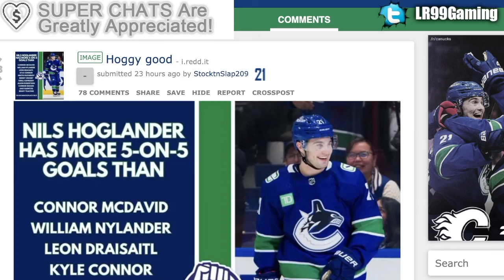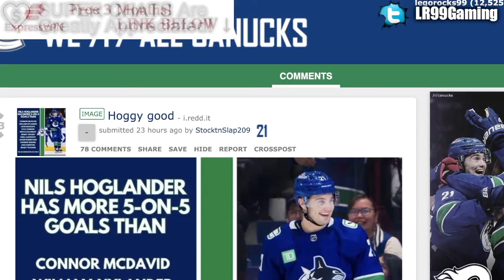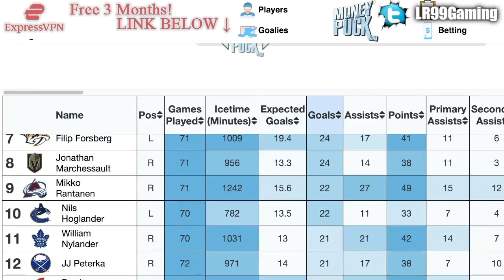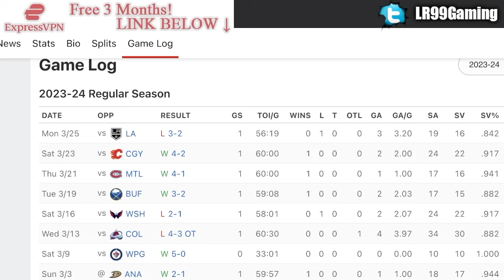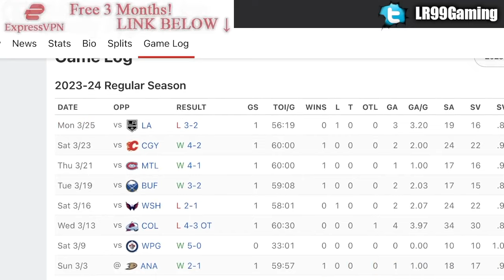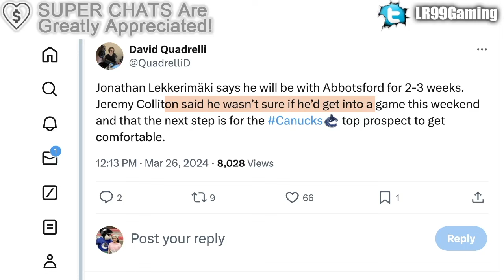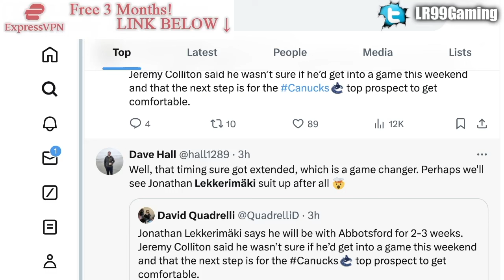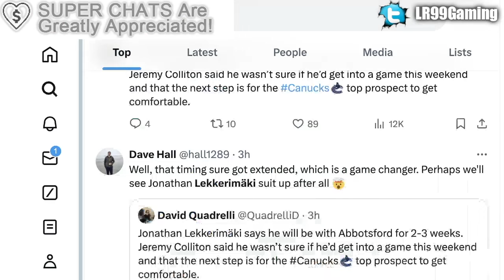MORE CANUCKS NEWS: SOME VERY SURPRISING STATS & PROSPECT UPDATES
We're going over some of the latest in regards to the Vancouver Canucks, from Nils Hoglander's 5v5 goal rates, to Casey DeSmith's stellar numbers this week, plus an update on Jonathan Lekkerimaki.

The 2023 NHL Draft 1st Round went as follows:

1st) Chicago Blackhawks, Connor Bedard
2nd) Anaheim Ducks, Leo Carlsson
3rd) Columbus Blue Jackets, Adam Fantilli
4th) San Jose Sharks, Will Smith
5th) Montreal Canadiens, David Reinbacher
6th) Arizona Coyotes, Dmitri Simashev
7th) Philadelphia Flyers, Matvei Michkov
8th) Washington Capitals, Ryan Leonard
9th) Detroit Red Wings, Nate Danielson
10th) St. Louis Blues, Dalibor Dvorsky
11th) Vancouver Canucks, Tom Willander
12th) Arizona Coyotes (from Ottawa Senators), Daniil But
13th) Buffalo Sabres, Zach Benson
14th) Pittsburgh Penguins, Brayden Yager
15th) Nashville Predators, Matthew Wood
16th) Calgary Flames, Samuel Honzek
17th) Detroit Red Wings (from New York Islanders via Vancouver Canucks), Axel Sandin Pellikka
18th) Winnipeg Jets, Colby Barlow
19th) Chicago Blackhawks (from Tampa Bay Lightning), Oliver Moore
20th) Seattle Kraken, Eduard Sale
21st) Minnesota Wild, Charlie Stramel
22nd) Philadelphia Flyers (from Los Angeles Kings via Columbus Blue Jackets), Oliver Bonk
23rd) New York Rangers, Gabe Perreault
24th) Nashville Predators (from Edmonton Oilers), Tanner Molendyk
25th) St. Louis Blues (from Toronto Maple Leafs), Otto Stenberg
26th) San Jose Sharks (from New Jersey Devils), Quentin Musty
27th) Colorado Avalanche, Calum Ritchie
28th) Toronto Maple Leafs (from Boston Bruins via Washington Capitals), Easton Cowan
29th) St. Louis Blues (from Dallas Stars via New York Rangers), Theo Lindstein
30th) Carolina Hurricanes, Bradley Nadeau
31st) Colorado Avalanche (from Florida Panthers via Montreal Canadiens), Mikhail Gulyayev
32nd) Vegas Golden Knights, David Edstrom

Nils Hoglander was one of the top NHL prospects at the 2019 NHL Entry Draft.

1st - New Jersey Devils, Jack Hughes
2nd - New York Rangers, Kaapo Kakko
3rd - Chicago Blackhawks, Kirby Dach
4th - Colorado Avalanche (from Ottawa Senators), Bowen Byram
5th - Los Angeles Kings, Alex Turcotte
6th - Detroit Red Wings, Moritz Seider
7th - Buffalo Sabres, Dylan Cozens
8th - Edmonton Oilers, Philip Broberg
9th - Anaheim Ducks, Trevor Zegras
10th - Vancouver Canucks, Vasily Podkolzin
11th - Arizona Coyotes (from Philadelphia Flyers), Victor Soderstrom
12th - Minnesota Wild, Matthew Boldy
13th - Florida Panthers, Spencer Knight
14th - Philadelphia Flyers (from Arizona Coyotes), Cam York
15th - Montreal Canadiens, Cole Caufield
16th - Colorado Avalanche, Alex Newhook
17th - Vegas Golden Knights, Peyton Krebs
18th - Dallas Stars, Thomas Harley
19th - Ottawa Senators (from Columbus Blue Jackets), Lassi Thomson
20th - Winnipeg Jets (from Winnipeg via New York Rangers), Ville Heinola
21st - Pittsburgh Penguins, Samuel Poulin
22nd - Los Angeles Kings (from Toronto Maple Leafs), Tobias Bjornfot
23rd - New York Islanders, Simon Holmstrom
24th - Nashville Predators, Philip Tomasino
25th - Washington Capitals, Connor McMichael
26th - Calgary Flames, Jakob Pelletier
27th - Tampa Bay Lightning, Nolan Foote
28th - Carolina Hurricanes, Ryan Suzuki
29th - Anaheim Ducks (from San Jose Sharks via Buffalo Sabres), Brayden Tracey
30th - Boston Bruins, John Beecher
31st - Buffalo Sabres (from St. Louis Blues), Ryan Johnson